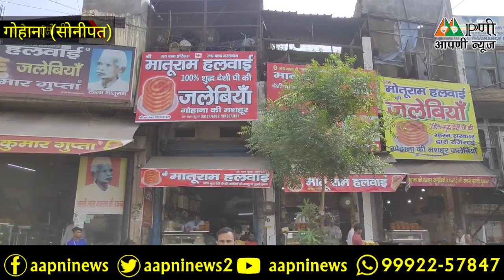गोहाना में मातूराम हलवाई के नाम से है जलेबी की दर्जनों दुकानें, जानिये ओरिजिनल दुकान व उसकी खासियत।